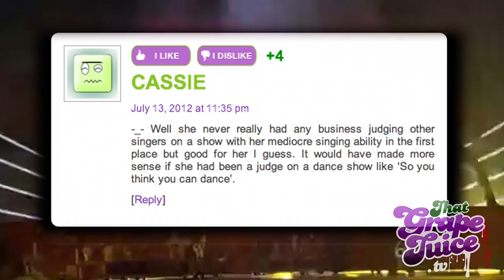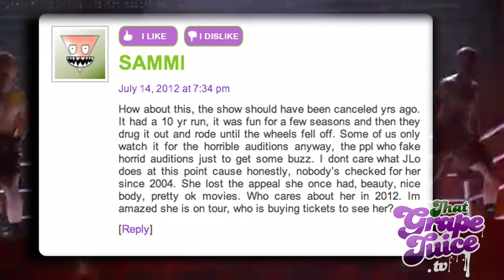American Idol: Should Jennifer Lopez Have Left?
J.Lo Leaves American Idol: That Grape Juice weighs-in on Jennifer Lopez's decision to leave the hit show. Was it a good or bad career move?